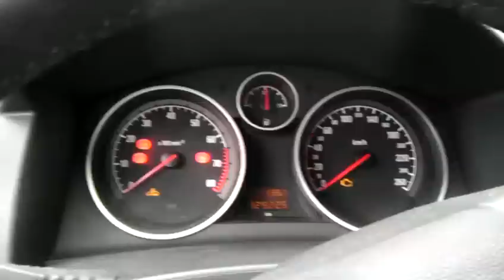Opel Astra GTC Z18XER 103kW - problem after start of engine